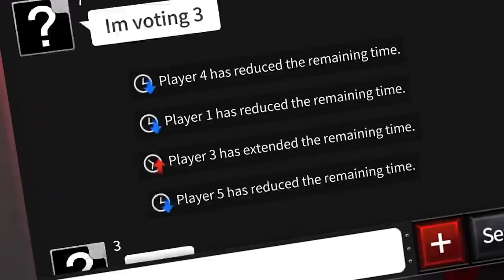I Let Viewers Control My Game... It was a MISTAKE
In this video I play Noita but I let chat control my game using chaos mod / twitch control mod...